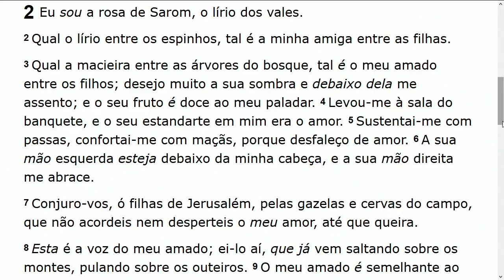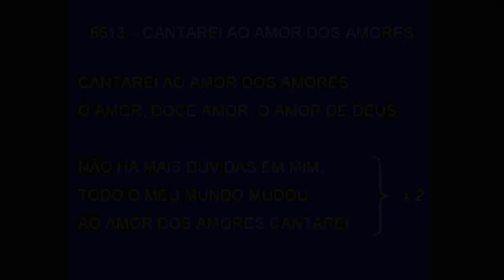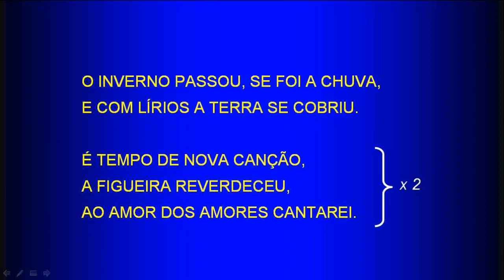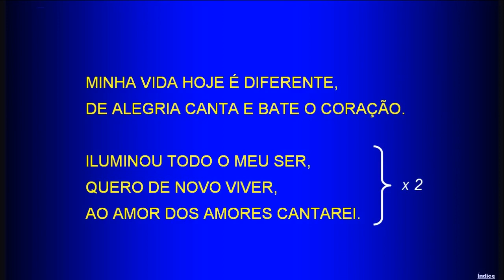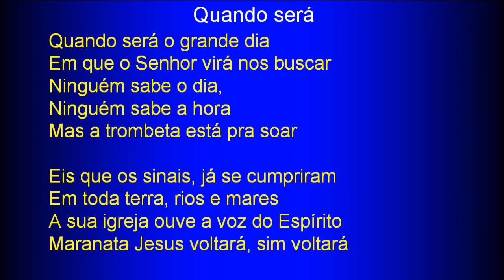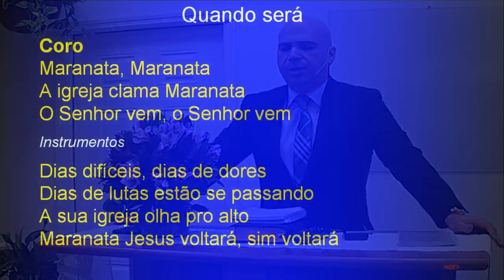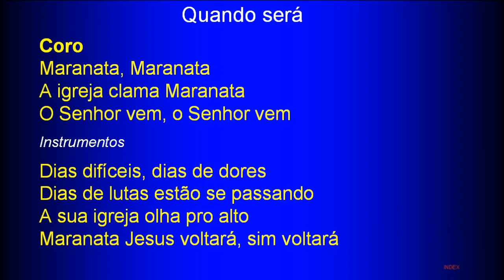Saturday Service (2018-10-06) Maranatha (Pompano Beach, Florida)